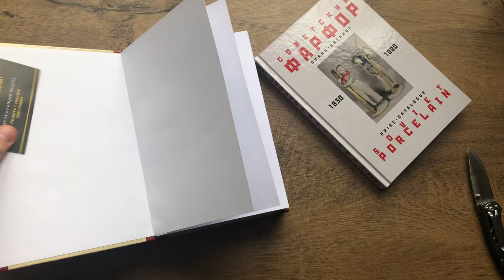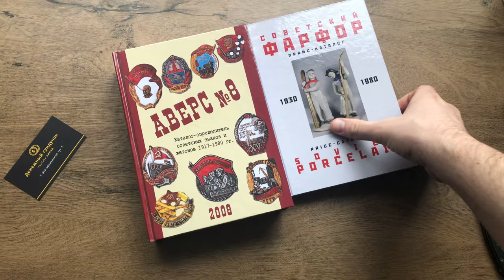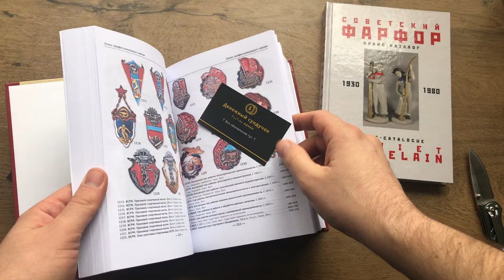Что делать на карантине? Получил посылку!